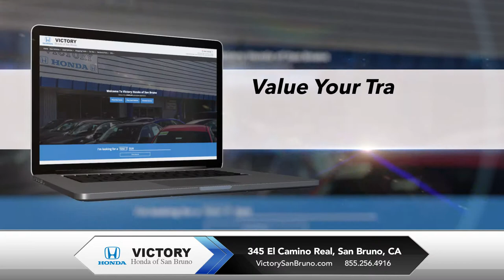Honda Dealer Near San Francisco SF Bay Area | Bad Credit Bankruptcy Auto Loan